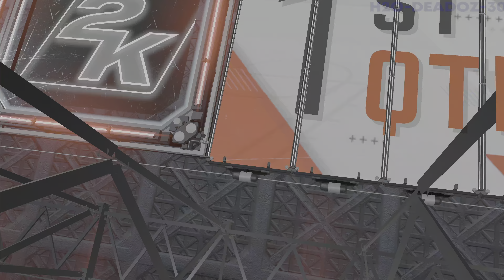NBA 2K23: My Team - My Warriors vs '23 Grizzlies